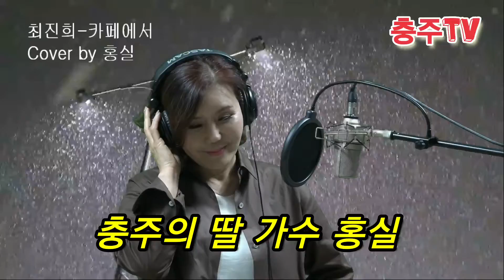379. 충주의 딸 가수 홍실